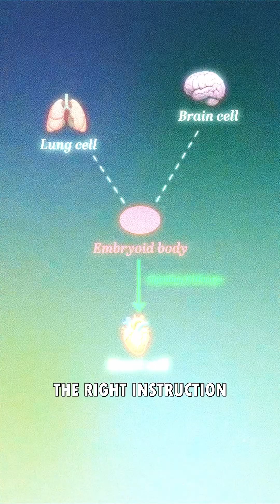Let’s Grow a Heart in the Lab🫀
💔 Your girlfriend broke your heart? Don’t worry biotech can literally grow a new one. Scientists are reprogramming skin cells into beating mini heart organoids that pump all on their own🫀

In this video, I’ll show you step by step how researchers turn simple skin cells into 3D lab-grown heart tissue, a groundbreaking tool for drug testing, disease modeling, and future regenerative medicine.

It may not replace heartbreak (yet)… but this biotech breakthrough is changing the future of healthcare.

👉 Stick around till the end to see what these tiny beating hearts actually look like.